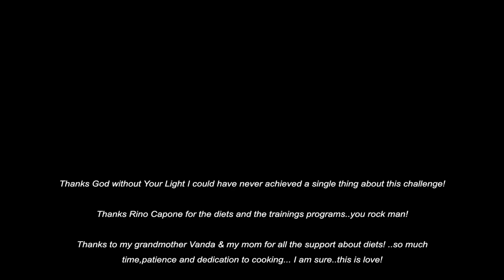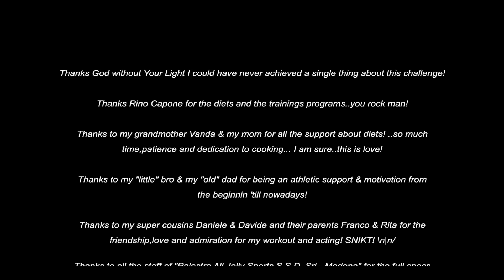Becoming The Wolverine [1of3] directed by Federico Zerbin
La prima parte della preparazione fisica studiata per la costruzione del personaggio.
The first phase about the training to get fit like the character.